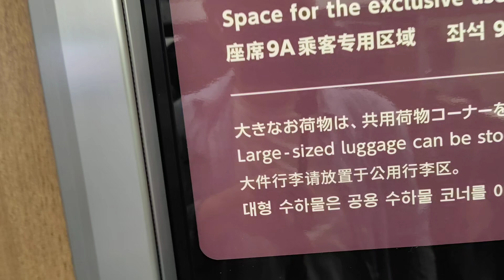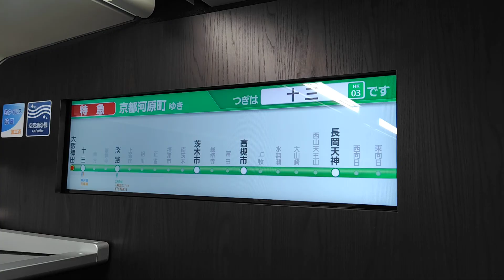(祝2024.7.21.デビュー)2300系PRiVACEに初乗車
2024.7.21.,阪急電鉄初の座席指定サービス(PRiVACE)が営業開始.
京都での用事がある為,確実に座れるように予約.
予約車両で唯一空いていた車イス対応座席を指定.
PRiVACE全体の雰囲気が味わえるように,出来る範囲で撮影.
※帰り(京都河原町駅→大阪梅田駅間)は通常のひとり掛け座席を指定☆